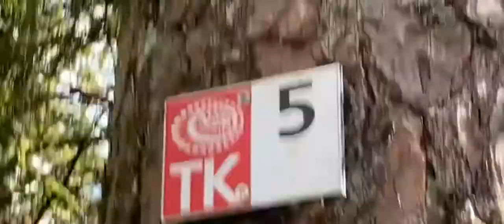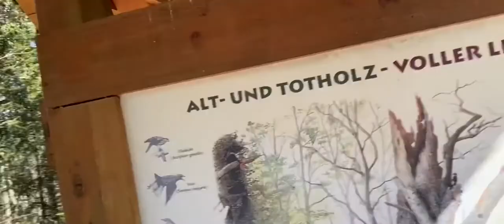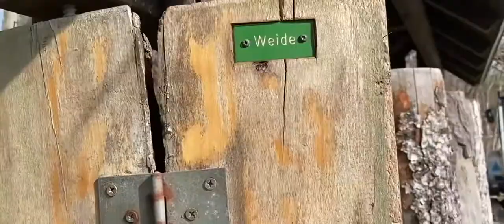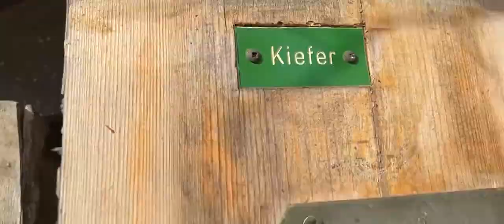▬[YTP]▬Waldspaziergang durch Höchenschwand oder auch Windows soß (windos)[winda] ▬[YTP]▬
Ich hatte einfach Langeweile.

Ohrenkrebs incomming